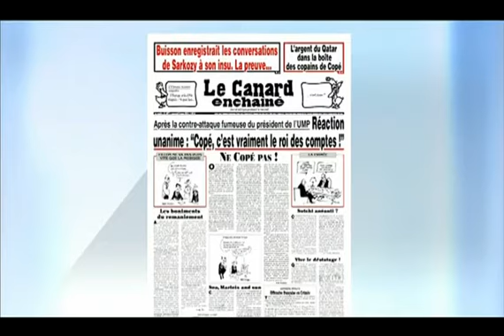Mercier sur Buisson : "Quand on a la confiance du président, on se conduit autrement"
Le "Canard enchaîné" et le site internet Atlantico publient mercredi plusieurs extraits d'enregistrements d'échanges entre Nicolas Sarkozy et ses conseillers réalisés à leur insu en 2011 par son conseiller controversé Patrick Buisson. M. Mercier ancien Garde des Sceaux n'apprécie pas les methodes de P. Buisson. Bourdin & Co est une émission d'information dans laquelle interviennent en direct les acteurs de l'actualité.